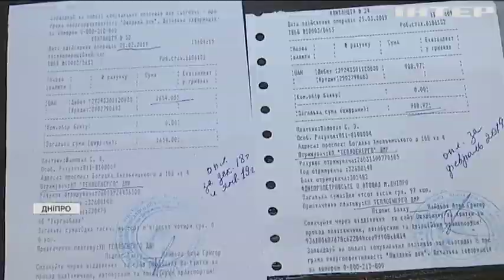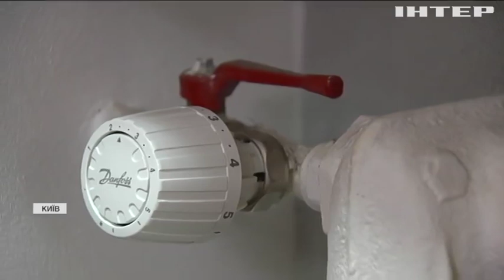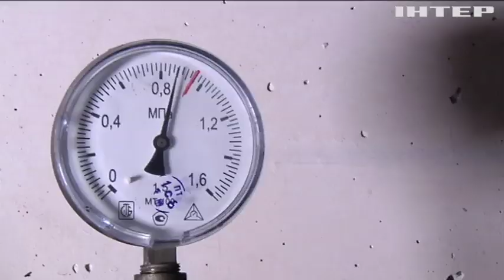Зима близько: як заощадити на комунальних платіжках та не змерзнути?